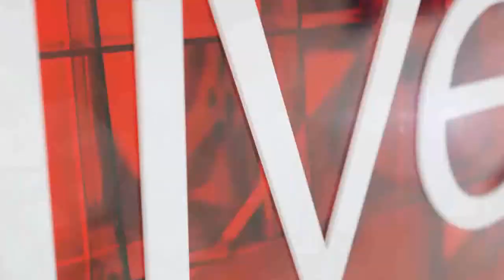Thatcher never called Mandela a terrorist - Former British Ambassador to SA